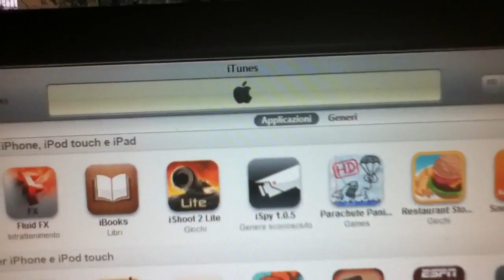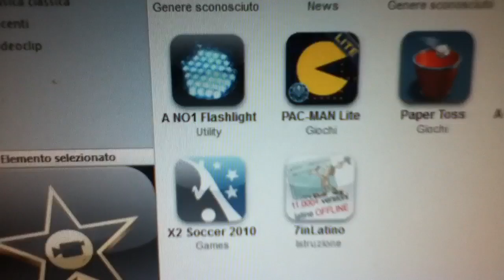Beat iPod touch Apps!!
My iPod touch Apps, the BEST iPod touch Apps